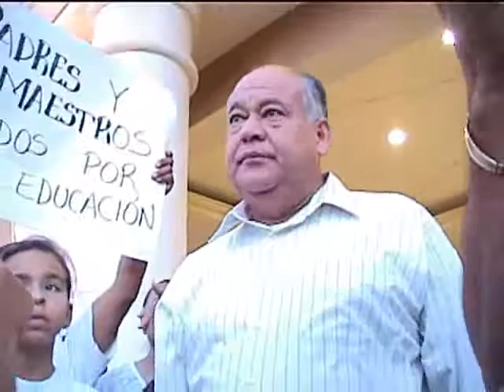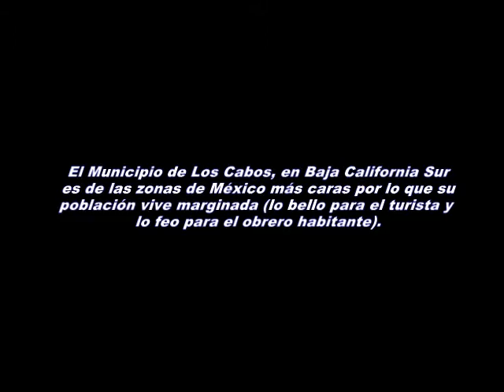APEC Monstruos y rehenes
Durante la cumbre mundial del APEC 2002, se sucitó esta escena de Monstruos y Rehenes entre el Gobierno del estado de Baja California Sur y el Magisterio del municipio de Los Cabos (amparados por los padres de familia), solicitando una compensación salarial por el alto costo de la vida en ese rincón de México.

Esta crítica es precisamente esta: el gobierno Foxista envía al entonces gobernador silenciar el "grillero-miediocre" del magisterio. Tapar la boca a la "manifestación" mientras se realiza esta reunión de presidentes (subditos del capitalismo salvaje).